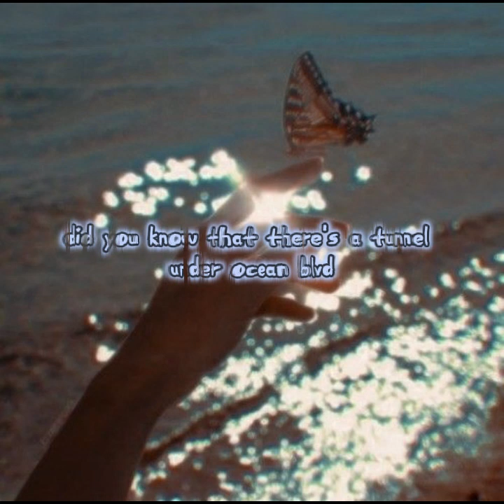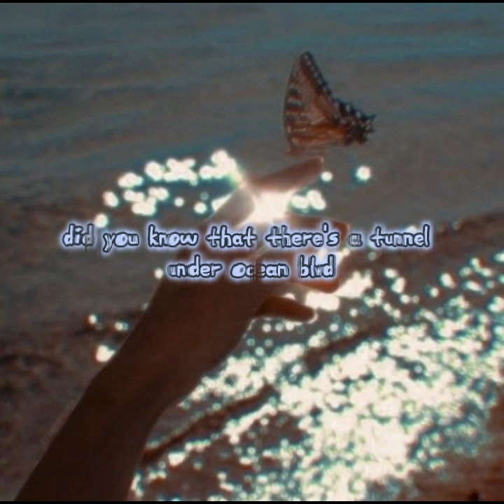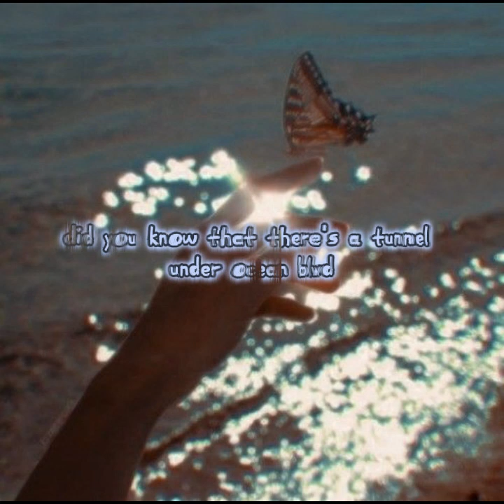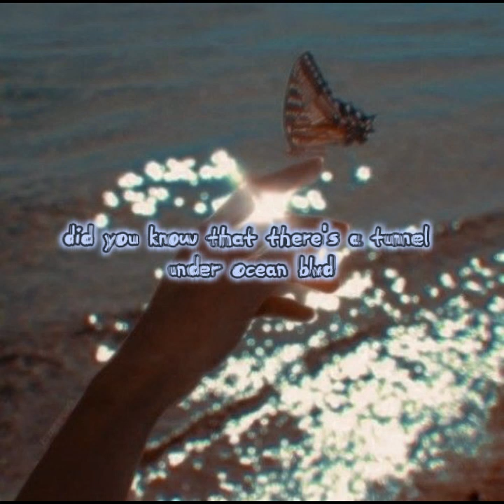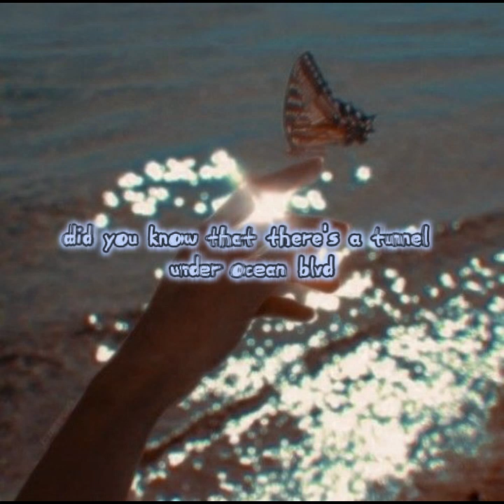𝔡𝔦𝔡 𝔶𝔬𝔲 𝔨𝔫𝔬𝔴 𝔱𝔥𝔞𝔱 𝔱𝔥𝔢𝔯𝔢'𝔰 𝔞 𝔱𝔲𝔫𝔫𝔢𝔩 𝔲𝔫𝔡𝔢𝔯 𝔬𝔠𝔢𝔞𝔫 𝔟𝔩𝔳𝔡 (slowed & reverb)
©All the rights reserved by owner and music label.

Song:                    did you know that there's a tunnel under ocean blvd
Album:                 did you know that there's a tunnel under ocean blvd

Lyrics:
Mosaic ceilings, painted tiles on the wall
I can't help but feel someone like my body marred my soul
Handmade beauty, sealed up by two man-made walls

When's it gonna be my turn?
Open me up, tell me you like it
Fuck me to death, love me until I love myself
There's a tunnel under Ocean Blvd

There's a girl that sings Hotel California
Not because she loves the notes or sounds, the sound that floated out
It's because she's in a world preserved, only a few have found the door
It's like Camarillo, only silver mirrors running down the corridor
Oh, man

Don't forget me
Open me up, tell me you like me

Harry Nilsson has a song, his voice breaks at 2:05
Something about the way he says, "Don't forget me"
Makes me feel like
I just wish I had a friend like him, someone to give me fire
Leaning in my back, whispering in my ear
"Come on, baby, you can drive"

At the tunnel under Ocean Blvd
Don't forget me

Don't forget me, don't forget me
No, no, no, don't forget me
Don't you, don't you forget me (No, oh)